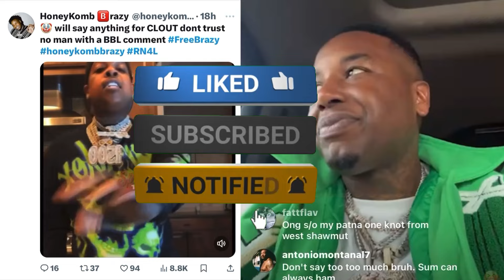HoneyKomb Brazy GOES OFF On Finesse 2Tymes “Don’t Trust A Man With BBL”